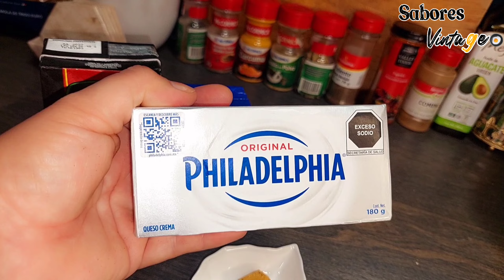La pasta más deliciosa que probarás "Pasta con Tomates Rostizados"